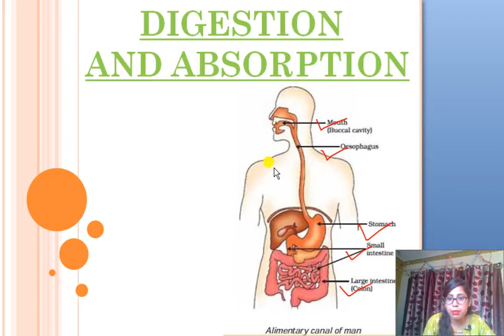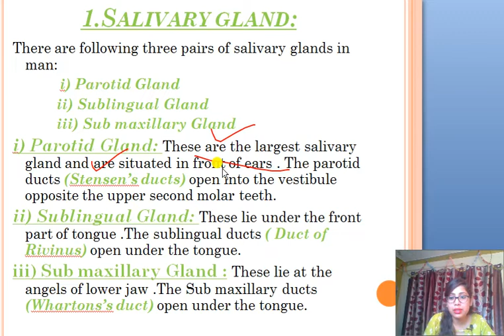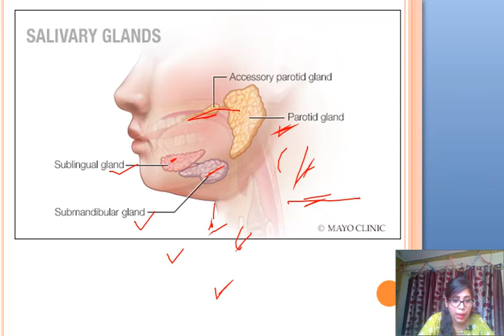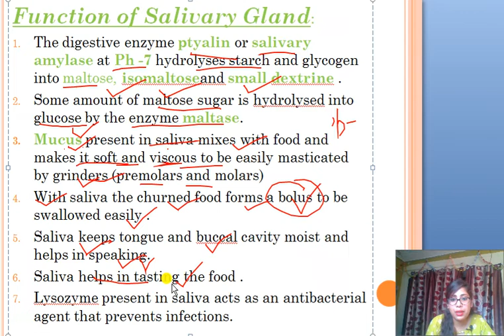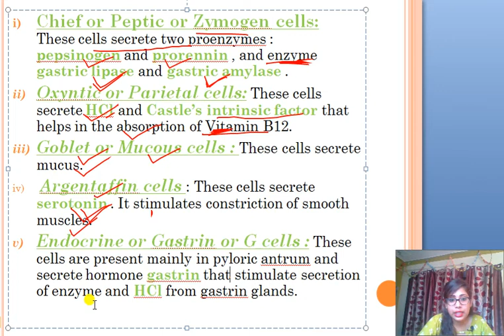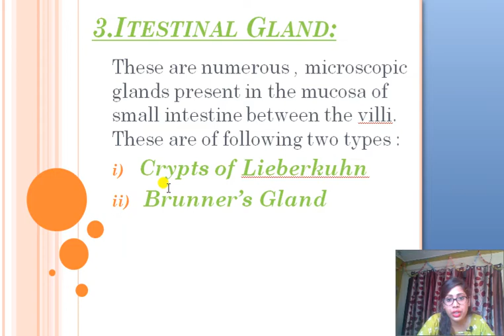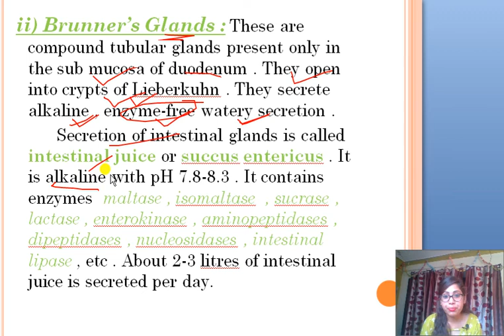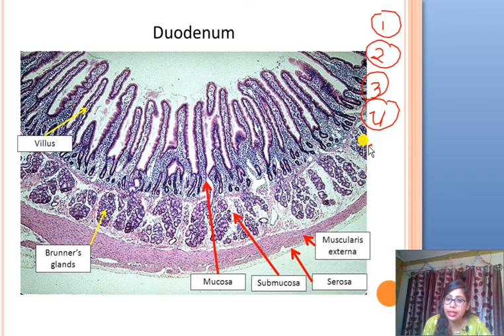Digestion and Absorption LECTURE-7 of class 11th by Chandani Thakur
Chapter-16 of class 11th (BIOLOGY)
Digestion and Absorption
Digestive Gland :
1. Salivary gland
2. Gastric gland
3. Intestinal gland